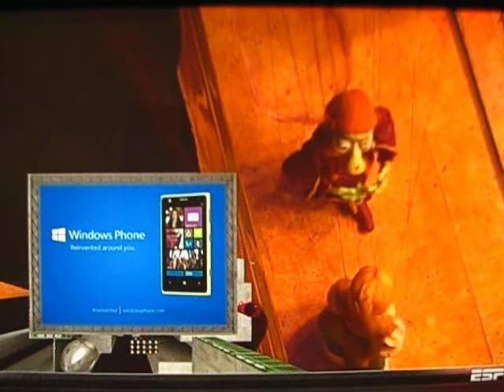2013 VA TECH vs #1 ALABAMA 2ND HALF HIGHLIGHTS - OFFENSE NEEDS WORK TIDE!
The "OMSR" SHOW brings you GeN_4.0 and CFB 2013.  This episode: How the 2nd half went in bits and spurts.  Hokie "D" looking better than  last year.  Shouldn't the "O" be further along?  Alabama "O" woefully short.  Special teams saves the day . . . sort  of.

Additionally, we have started a new sequence of threads for the airing of grievances about misc. sports' topics NOT THE SHOW

PS:  Since it has become a trend on YT to hide behind behind a thumbs down, providing total anonymity w/ NO RESPONSIBILITY, the "OMSR" says never again since the motivation for such actions are anonymous and dubious at best.  As part of the now GeN_4.0, we are going to open up the ratings but beware of thumbs down - these are mainly "OMSR" competitors.  Man up - or woman - and post a comment . . . or not.  But, as a reminder, respect to the channel, WHICHEVER AND ALL, and to your fellow users, is a pre-requisite.  Therefore, all comments SUBJECT TO APPROVAL.  Criticisms w/o any intelligent argument will never make it.